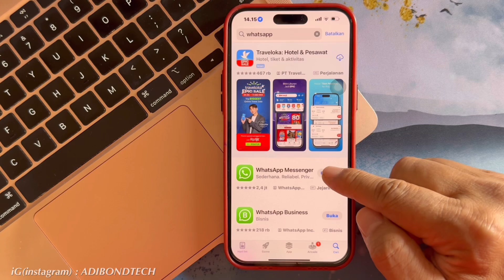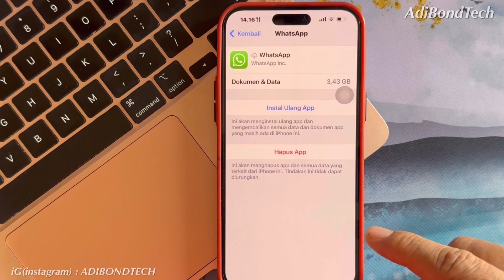Solusi, Bisa Download, Tapi Tidak Bisa Perbarui Aplikasi iPhone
Saya bisa download aplikasi , tapi saat perbarui aplikasi malah minta akun apple id yang berbeda  akun orang lain